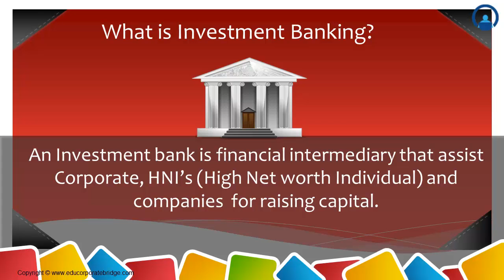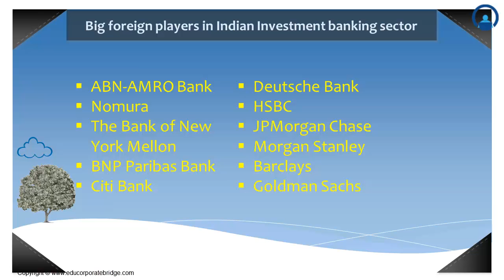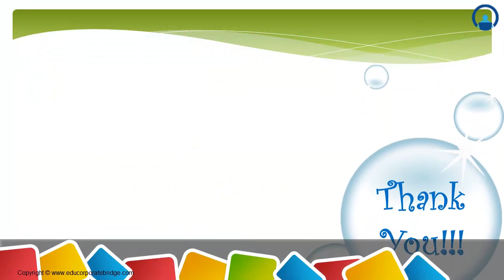Investment Banking in India - Investment Banking by eduCBA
Learn about the current scenario of Investment Banking in India, the kind of services offered by International and Indian Investment Banks and career opportunities in Indian Investment Banks